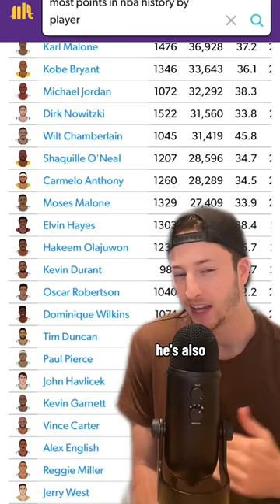Where will Kevin Durant rank ALL-TIME???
predicting Kevin Durant's all-time ranking at the end of his career.